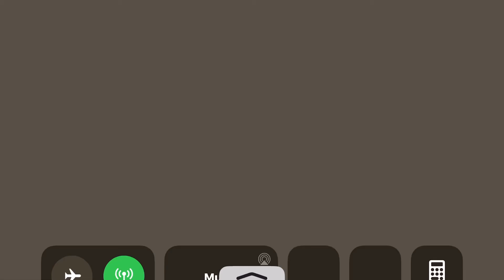Can I make my way to 1,000,000 ?